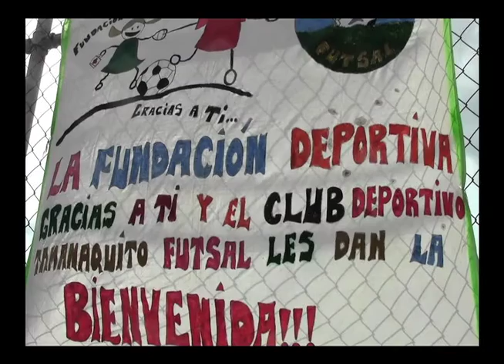En pro del deporte Tamanaquito organizó actividad con su comunidad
Club deportivo Indio Catia en Tamanaquito de la parroquia Sucre, compartieron junto a la comunidad una actividad socio deportiva, incendiando a los jóvenes, niños y niñas a realizar deporte para mantenerse sano